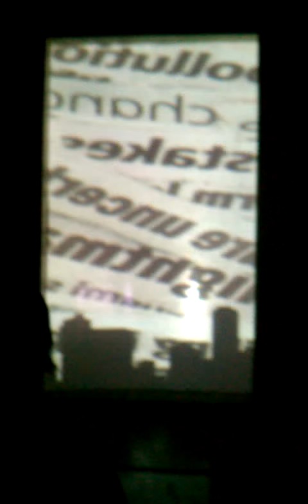Live Performance Part 5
This is the fifth and final part to our live performance series.  We performed at two different locations.  One in Minnesota and the other in Wisconsin.  This is Brent performing.